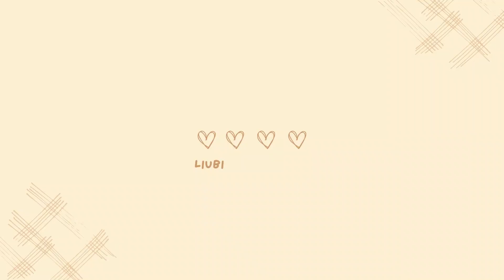The Art of Staying Curious | Liubimciki Speak Podcast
Welcome to Liubimciki Speak, where curiosity leads the way! Join us on an exciting journey as we delve into life's wonders and explore the world around us. Hosted by a passionate seeker of knowledge, our podcast encourages you to stay curious and embrace the unknown. From thought-provoking discussions to inspiring stories, we aim to ignite your sense of wonder and enrich your daily life. Whether you're looking for personal growth, creative inspiration, or simply a fresh perspective, Liubimciki Speak is here to guide you. Stay curious, stay inspired, and let's explore together!

Welcome to Learn English with Liubimciki! This channel is dedicated to helping you master the English language quickly, efficiently, and enjoyably. Whether you're a beginner or looking to refine your skills, our innovative methods and engaging lessons are designed to make learning English accessible to everyone.

Each episode is packed with practical tips, interactive exercises, and real-life examples to enhance your learning experience. We believe that language learning should be fun and exciting, so we incorporate games, stories, and cultural insights to keep you motivated and entertained.

Our content is tailored for a diverse audience, catering to all age groups and proficiency levels. Whether you're preparing for exams, improving your career prospects, or simply looking to communicate more effectively, we have something for you. Don’t miss out on our unique approaches to learning that guarantee quick and lasting results.

Let’s embark on this language learning journey together and unlock your potential in English!